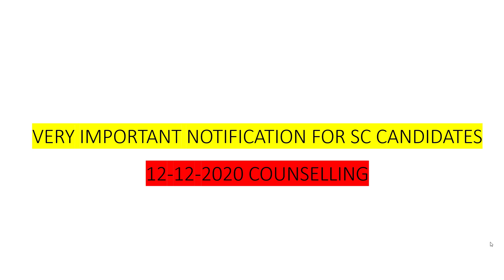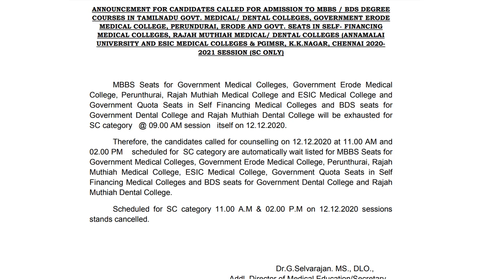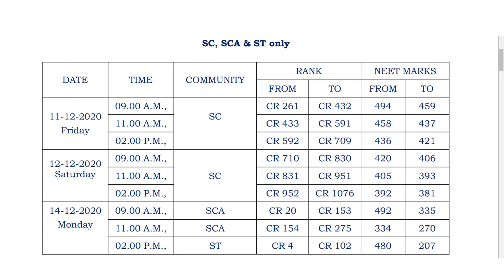URGENT NOTIFICATION | 11 AM & 2 PM COUNSELLING CANCELLED